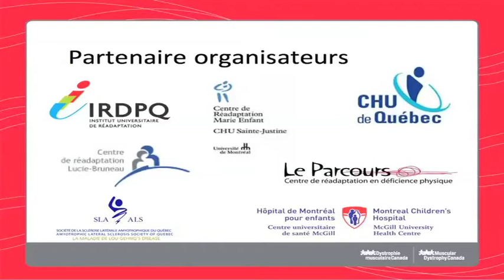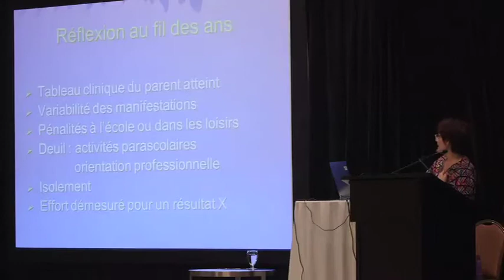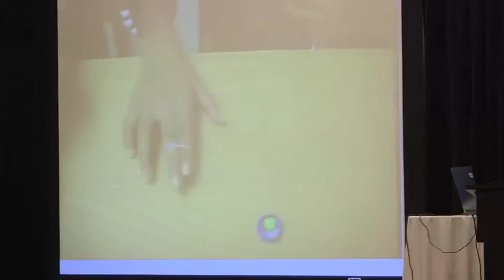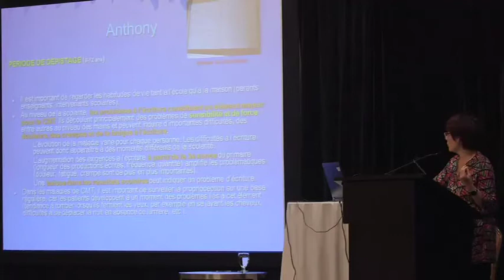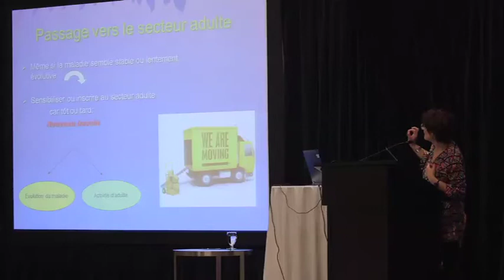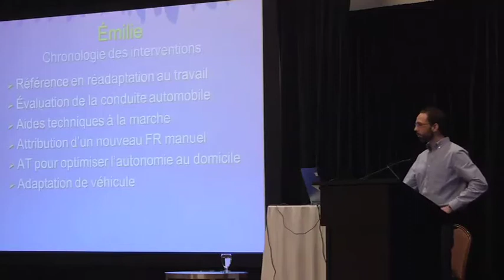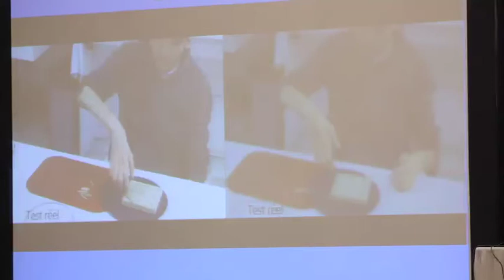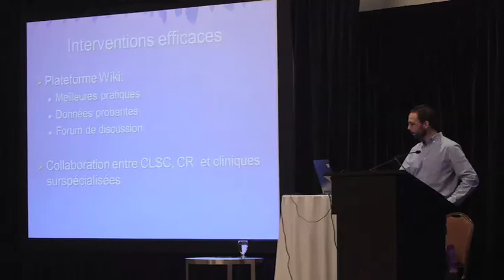La prise en charge en ergothérapie pour les maladies de Charcot-Marie-Tooth (CMT)